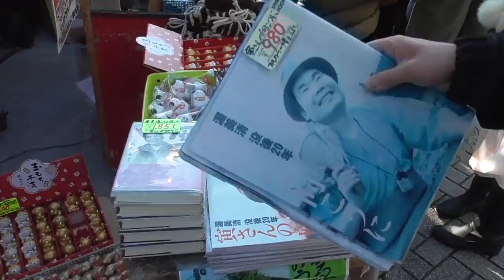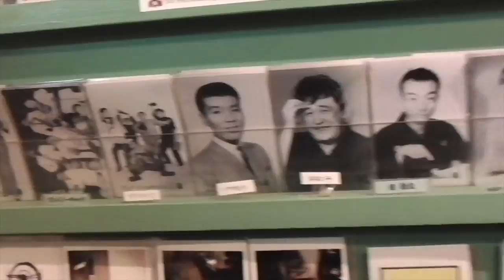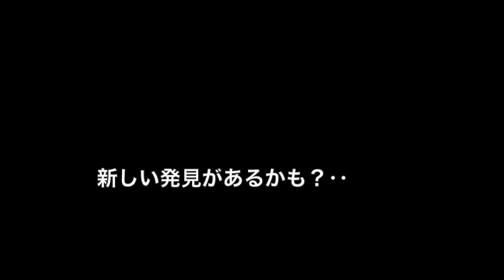【男はつらいよ】柴又を旅する柴又帝釈天＆ハイカラ横丁 川甚へ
映画【男はつらいよ】の撮影ロケ地　柴又をぶらり旅してみる。

★メンバー↓
Akio Issei Taku Ryo

柴又帝釈天、ハイカラ横丁、川甚、寅さん、寅さん像、渥美清、車寅次郎

★映画を見たことのある人も、見たことのない人も一度脚を運んでみてはいかがでしょう。